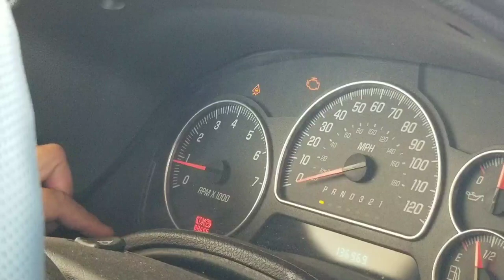Episode 62. Flea Market in Gallup, NM and Parent Teacher Conferences at the boys' schools.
In this video, we hit up the Gallup Flea Market where we meet @krossyourpath, spend a Sunday with my mom and we attend the Parent Teacher Conferences for our boys. While we are there we get a Mexican Food Review from @YazzieVlogs we hope you enjoy the video.